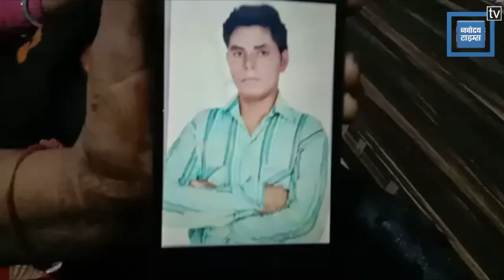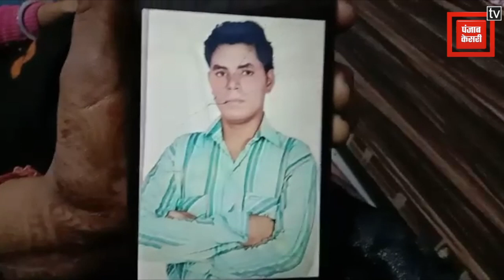Paharganj में 55 लाख के कर्ज में डूबे शख्स ने खुद को मारी गोली, CP में खरीदना चाहता था दुकान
राजधानी दिल्ली से एक दर्दनाक मामला सामने आया है... जहां कर्ज के परेशान होकर एक शख्स ने आत्महत्या कर ली...